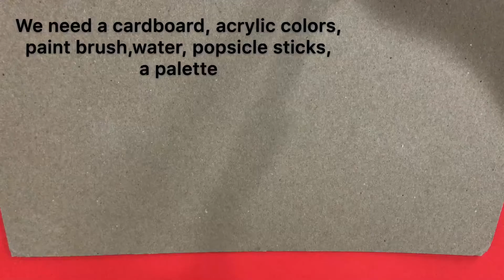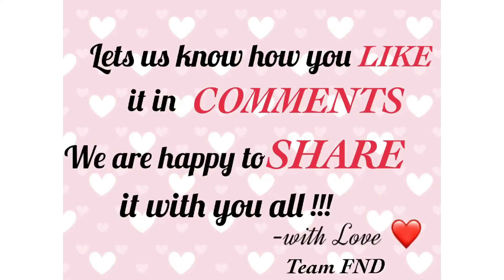How did I color my popsicle sticks/ how to color ice cream sticks/ how to color pop sticks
You can really make some fun projects using these colored popsicle sticks ✌🏻we have provided one good way of using them. Click the link below to make a wonderful mini scrapbook using these popsicle sticks 😍

Thank you for taking time in watching the video 😘😘

Things to buy (affliated links given for purchase) :
1. Popsicles/ ice cream sticks / pop sticks
2. Acrylic colors with brush and palette set